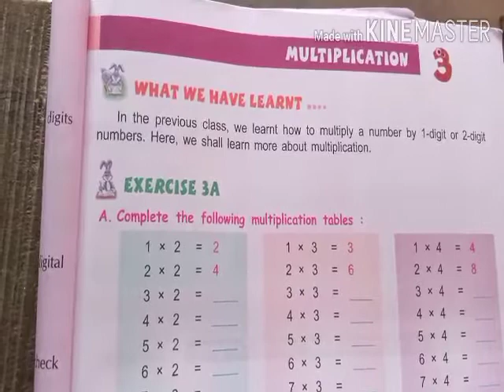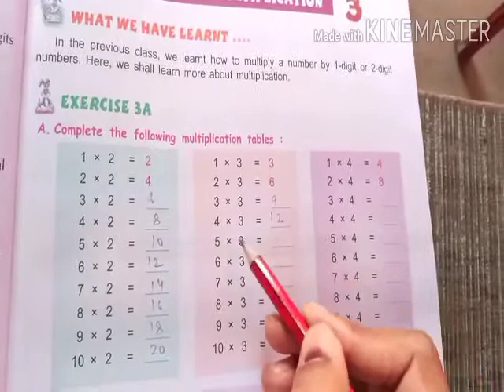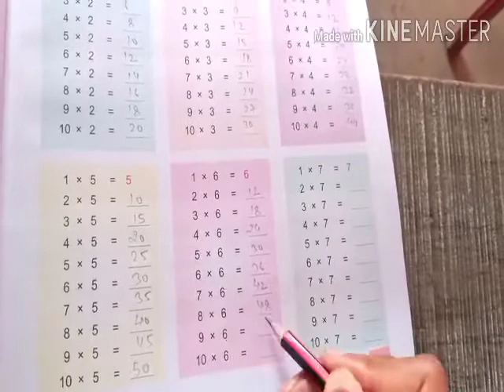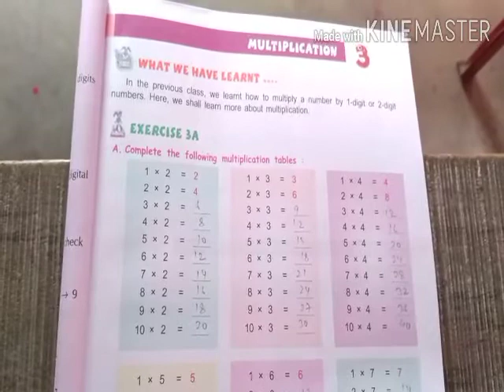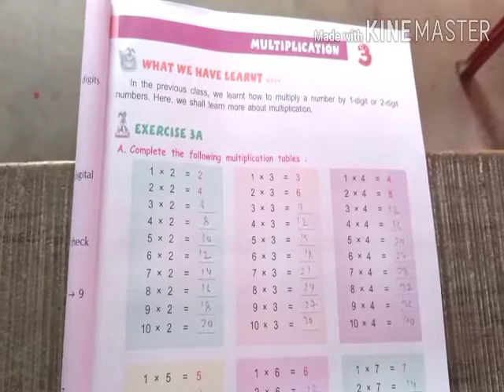Class - 4 Maths (Exercise-3A) Multiplication